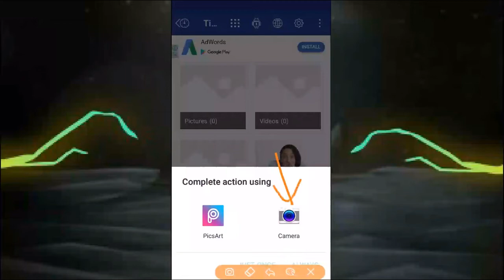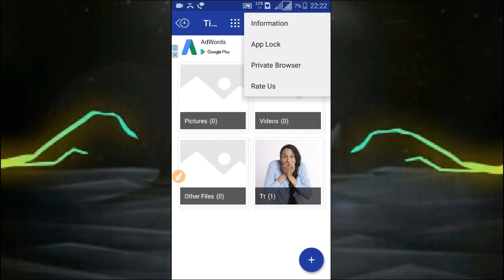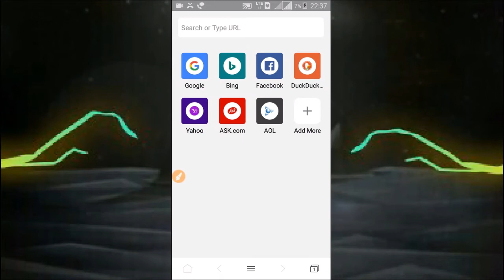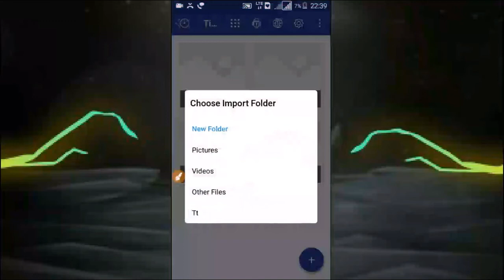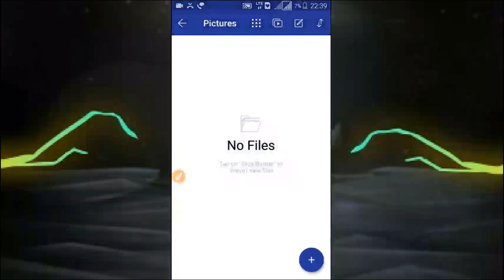मोबाइल की घड़ी के राज़ आप नहीं जानते / Mobile Watch Amazing Secret Features You Do Not Know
Hello Friends
Is Video me ham apko Mobile watch ke secret feature ke bare me btayenge jo aap jaante nhi hain isse aap bahut fayda utha sakte hain, jaanne ke liye Video dekhiye.

धन्यवाद